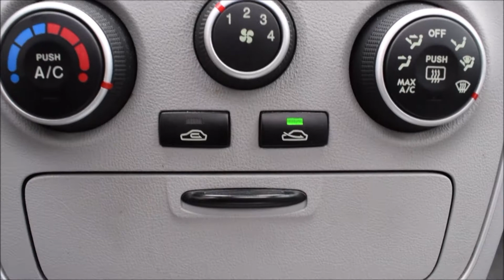2007 Hyundai Sonata GL 3 3L V6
2007 Hyundai Sonata GL 3 3L V6
➡️ power locks/windows/mirrors
➡️ sunroof
➡️ AM/FM radio
➡️ CD player
➡️ A/C
➡️ rear defrost
➡️ power outlet
STK # 92002B
DEALER #31228

All of our vehicles come fully inspected and a Carproof is provided for your own peace of mind!
⚡⚡⚡DRIVE IT HOME TODAY. GET FINANCED⚡⚡⚡